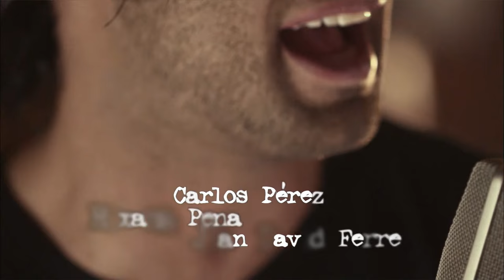Más Sabe El Diablo | Capítulo 82 | Telemundo Novelas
Video oficial de Telemundo Más Sabe El Diablo. Virginia le cuenta a Horacio que Cristian Acero ha muerto.

Más Sabe El Diablo
Más Sabe el Diablo es la historia de la vida de Ángel que va a vivir en medio de un camino de equivocaciones, pero su gran error será enamorarse de una mujer prohibida... un amor que marcará su sentencia.